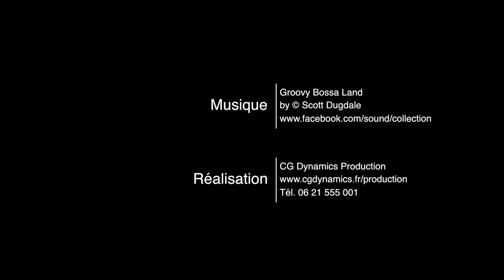Electric Fat Bike 37 - Vélos électriques - Descartes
Electric Fat Bike 37 - Distributeur Exclusif Buke
62 avenue François Mitterrand - 37160 Descartes - 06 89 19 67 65